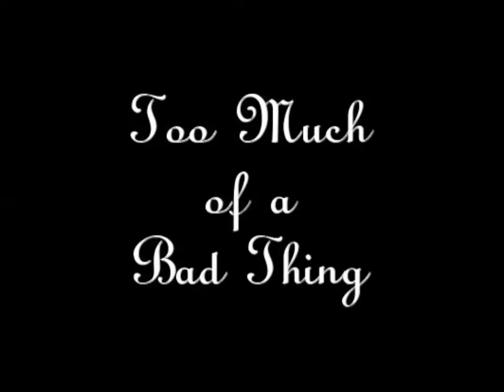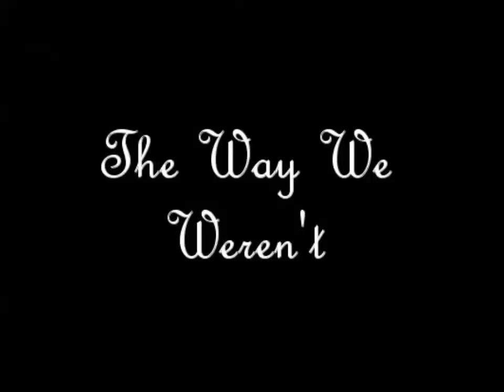5 Heart Attacks and 2 Deaths : Random Moments from League of Legends [EPISODE 2]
Disembodied Voice: Scott
Disembodied Cat: Clooney

Day 28: The terror continues...

Soraka has killed Vayne and is wearing her skull as a crown while running though the lanes screaming, "BLOOD FOR THE BLOOD GOD!"

Lux and Trundle have taken refuge in the jungle.

And Rengar still has no idea what he's doing.

Tracks used are entitled, "Shopping Spree" and "Pizzicato" from Delibes' "Sylvia".

Music clip from "The Way We Were" was written by Alan Bergman and Marilyn Bergman and Marvin Hamlisch and is performed by Barbara Streisand. It comes from the 1973 Columbia Pictures film "The Way We Were", produced by Ray Stark, directed by Sydney Pollack, with screenplay by Arthur Laurents. Columbia Records owns all rights to this song and Columbia Pictures owns the rights to the film. Not I or anyone associated with this video.